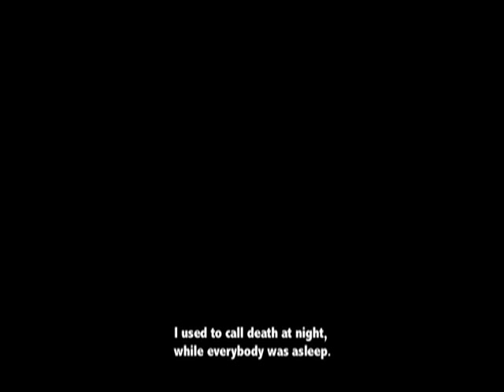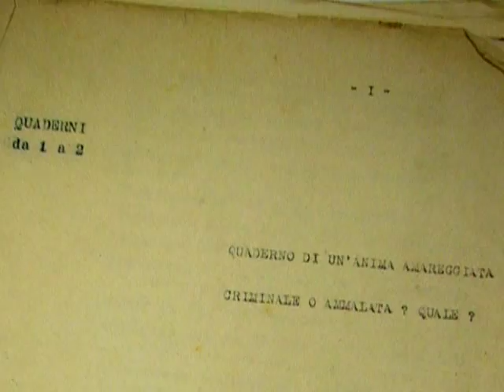trailer "La saponificatrice"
Trailer del primo lungometraggio di Alessandro Quadretti, un documentario su Leonarda Cianciulli, prima serial killer italiana del '900.